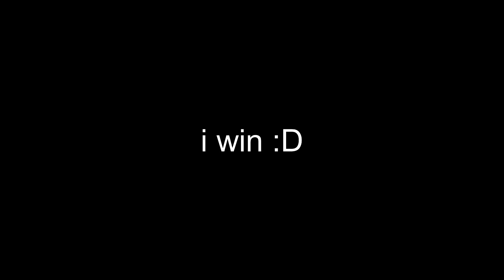This Buddy Sword Build makes Everyone Report me Lol | A Simple Bounty Hunt Video | Blox Fruits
user id: soul_game33

Tags (ignore)
Spikey Trident
awakened phoenix
phoenix awaken
Combo with all fruits
Awakened Dough
El_Allison33